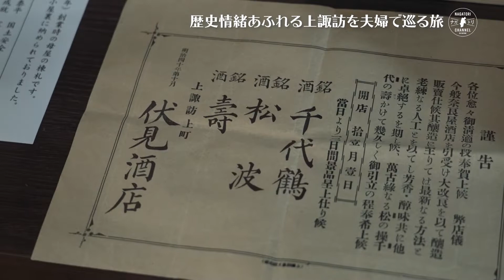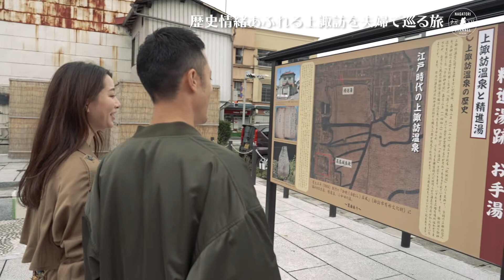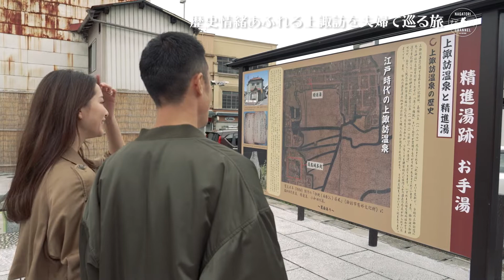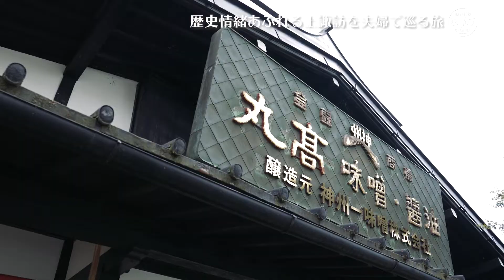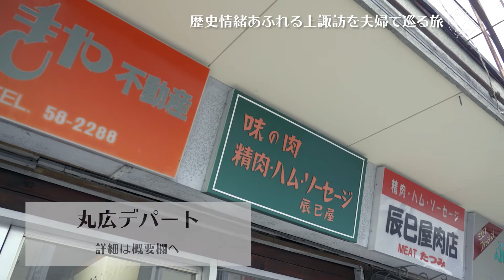【長野県・上諏訪】テラハ出演！中村貴之と野澤麗花の夫婦長野旅｜ナガトリ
ながのKomachiさんとのコラボ企画！

テラハカップルで、歴史情緒あふれる温泉地「上諏訪」を満喫ぶらり旅♪
〜★Komachi12月号も是非ご覧ください！〜〜〜

今回ご出演いただいたテラハカップルはこのお二人！
恋愛リアリティ番組「テラスハウス」のキャストを務めたプロスノーボーダーの中村貴之さんと、ミス・ユニバース東京代表にも輝いた麗花さん夫婦です。

まずは酒造が軒を連ねる通りにある「歴史と水の蔵 麗人酒造」へ。
創業は寛政元年。霧ヶ峰高原の地層で濾過された伏流水を使用した日本酒は評判が高いです。酒類の中でもとりわけ手間のかかる日本酒の醸造技術が生かされており、味や香りに定評があります。早速本日のお供のお酒を選びます！

上諏訪駅から徒歩5分ほどのところにある「精進湯跡 お手湯」。
手を浸けて温めるのですが、意外と数分もたたないうちに身体の中までポカポカしてきました！冷える季節はここでの小休憩がおすすめ♪

ランチは諏訪の郷土料理が味わえる「いずみ屋」へ♪ここに来たら食べて欲しいのが『味噌天丼』！！
ワカサギや川エビなど諏訪をはじめとした信州の特産を具材に、甘く味付けられた味噌ダレをかけて食べます。

味噌の芳醇な香りと味わいが天ぷらのうまさを引き立てます。
日本酒「清酒真澄」を醸造する宮坂醸造が食品事業として設立した「味噌の蔵 丸高蔵」にも行ってみました！
温泉熱を利用して発酵させる味噌は自然の恵みを生かしたやさしい味わいです。
自分の好みの味を店員さんに伝えるとぴったりの味噌をアドバイスしてくれますよ♪お土産等におすすめです♪

お洒落なお店を見つけて入ってみました。薬局だった建物をリノベーションした「カフェと暮らしの雑貨店 fumi」。
ドライフラワーが店内を飾り、モルタルの無機質な雰囲気と見事に調和している店内です。
衣類や小物など雑貨や焼き菓子などの販売も行っており、様々な時間の過ごし方を楽しめそうです。

締めは「諏訪湖オータム花火」を見に行きました。
夏とはまた違った雰囲気が楽しめますよ。暑くないしゆっくり見れて良かったです♪
エモい温泉街を満喫出来て大満足な1日でした(#^^#)♪

これからも長野のコアな情報やお得な情報を随時配信！
諏訪のお泊り情報、観光情報は、以下よりご確認ください！

今回ご紹介させていただきました各施設や店舗、それぞれの新型コロナウィルス対策はこちらからチェック！！ .
歴史と水の蔵 麗人酒造
精進湯跡 お手湯
カフェと暮らしの雑貨店 fumi
『撮影に関んするコロナ対策に関しまして』 ナガトリでは新型コロナウィルス感染拡大防止の観点におきまして事前の検温・体調確認、撮影時のマスクの着用・手洗い・手指消毒等の対応を行っております。
撮影に際しましてマスクを外しているシーンなどがありますのでご了承ください。
【ナガトリギャラリー】.
:富士山:
長野に旅行したくなる写真作品をご紹介しています！
:富士山:
【今回のTRIPハンター】 長野の魅力を発信する
●中村貴之 @taka_brew
●野澤麗花　@reikanozawa